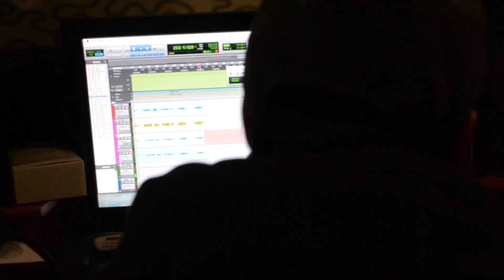DEEPERSTILL Agents of Change Album Preview